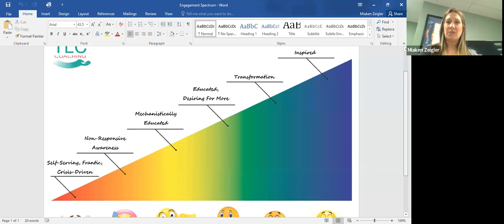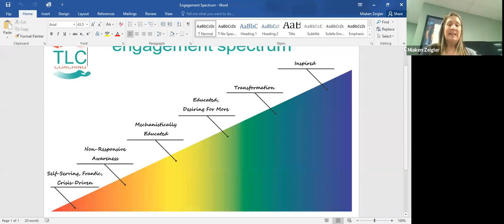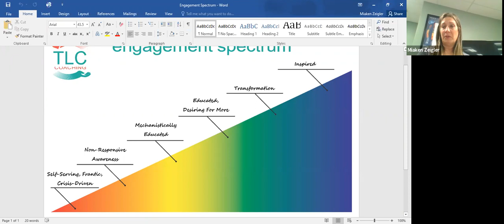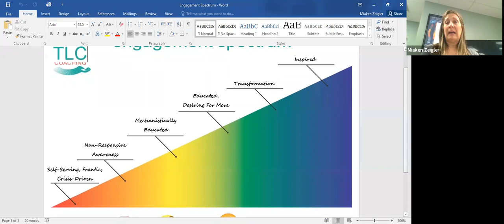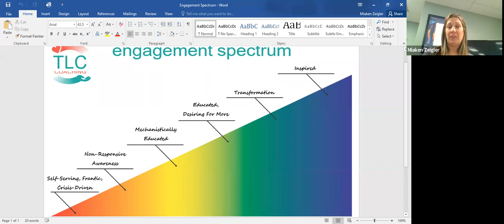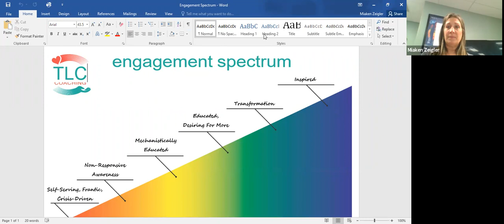Engagement Spectrum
Have you ever considered your level of engagement when it comes to your health? Tune in as we ask the questions, to better understand how you approach your care and lifestyle in health and vitality.